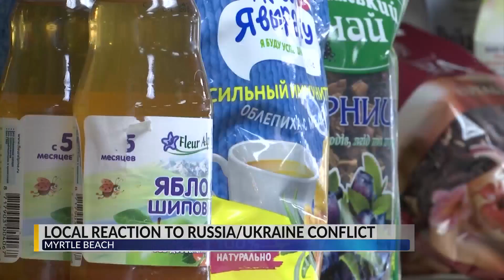Local reaction to Ukraine crisis